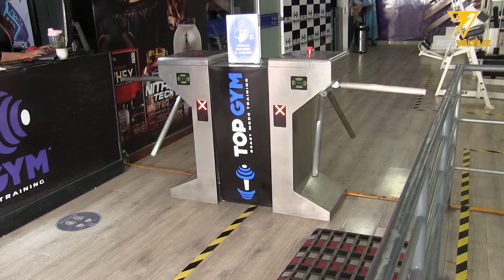TOP GYM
Seguimos con la reactivación económica y en el caso de los gimnasios en esta ocasión nos fuimos a visitar a nuestros amigos de TOP GYM que nos detallan como están trabajando y las recomendaciones para este reinicio de actividades.